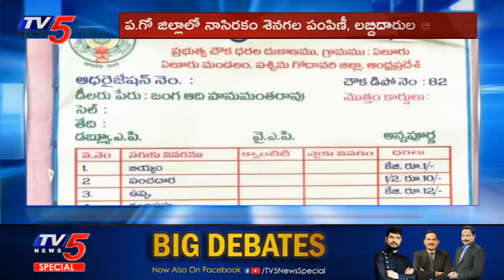ప్రజల ఆరోగ్యంతో ఏపీ ప్రభుత్వం చెలగాటం | AP Ration Shops | West Godavari | CM YS Jagan | TV5 News